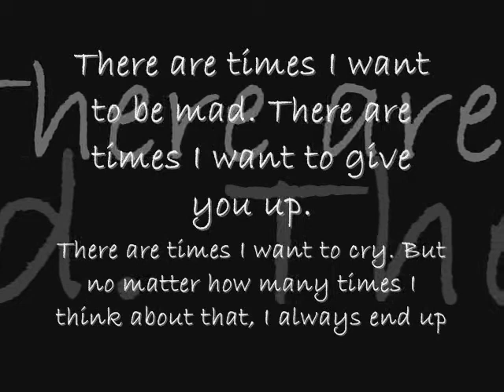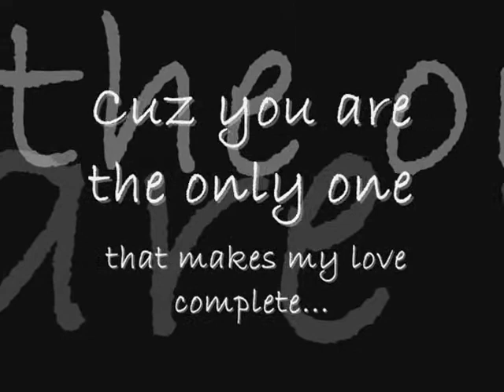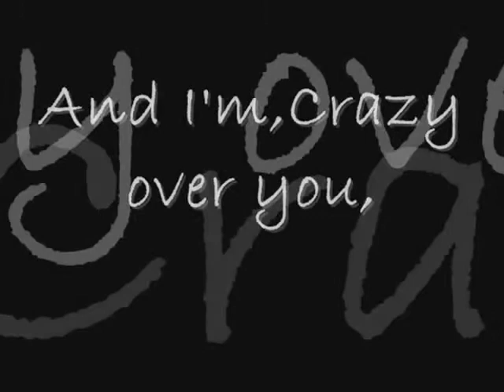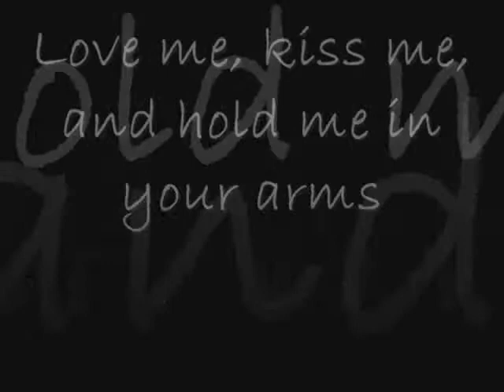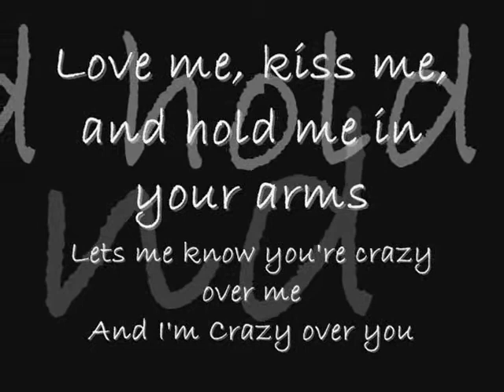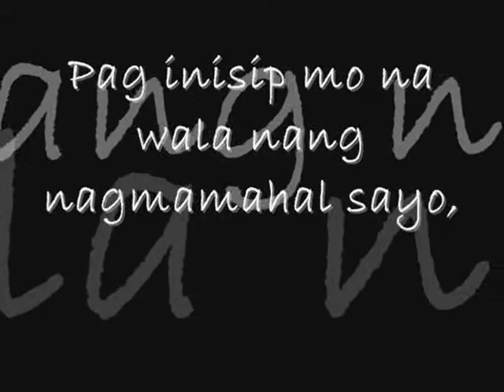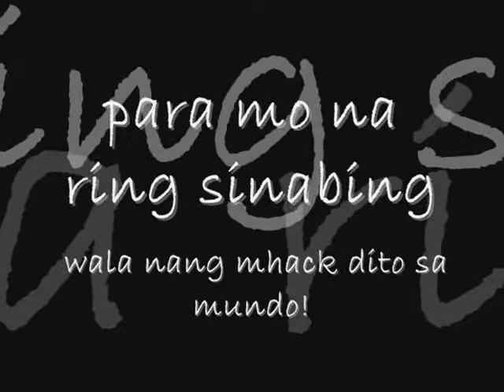Crazy Over You 112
lam ko magagalit ka.. pinagpuyatan ko 2!
para makabawi nmn ako sau!